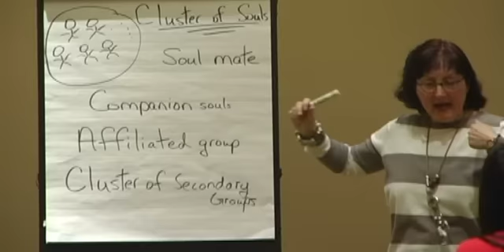Pathways Magazine's Natural Living Expo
The DC area's Mind, Body, Spirit, Event of the Year. Please join us for our 38th Natural Living Expo on Sunday, October 6 from 10:30-7 at the Fairview Park Marriott Hotel and Conference Center in Falls Church, VA. 105 Exhibitors and 56 Workshops. Admission only $10 (with online coupon) and there is plenty of free onsite parking. Conveniently located at the Beltway and Rt. 50.